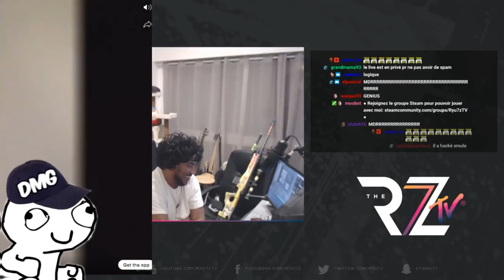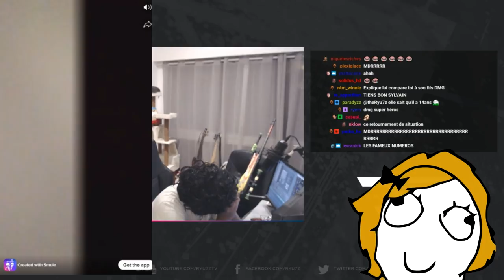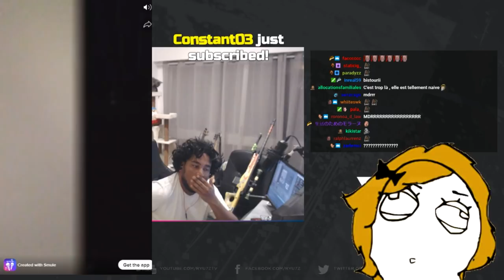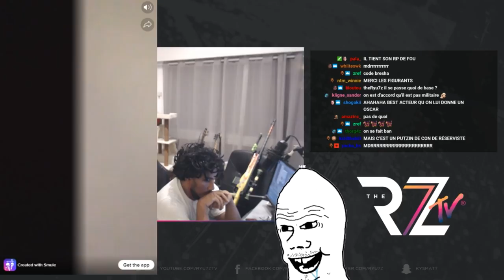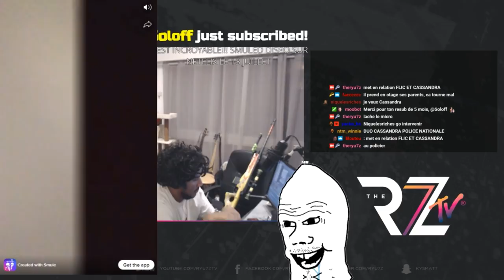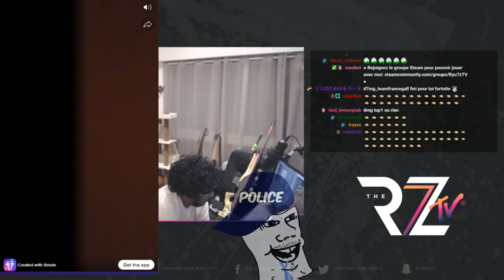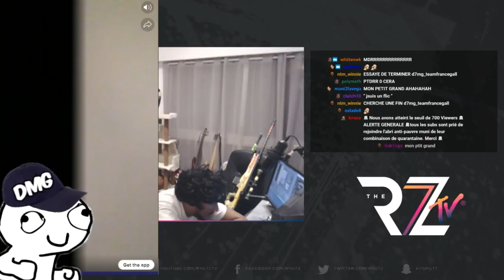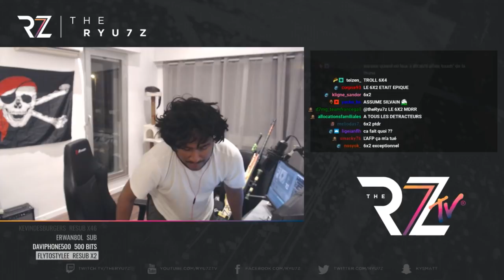TROLL SMULE FEAT DMG : PERQUISITION EN LIVE, IL LAISSE SON MICRO ON ! Ep #3